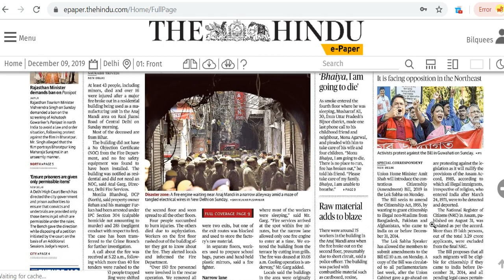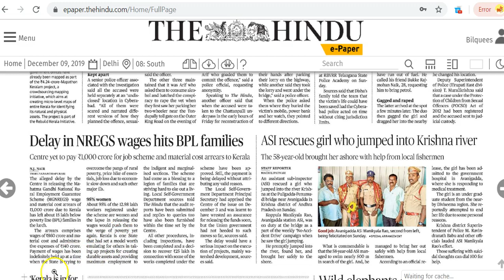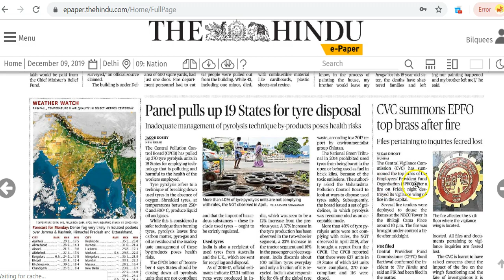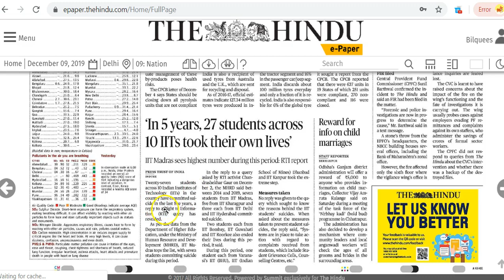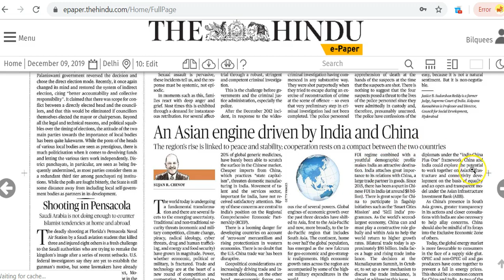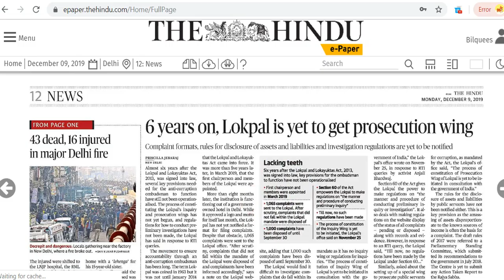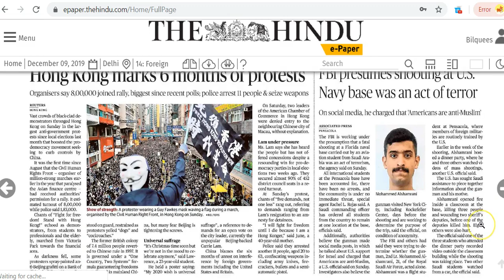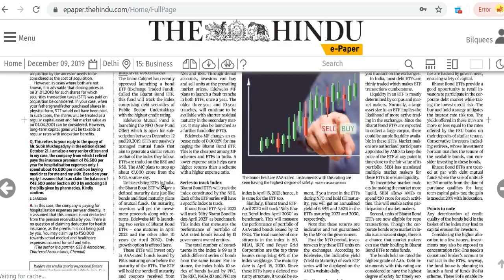IAS Daily CurrentAffairs2019 | The Hindu Analysis by Mrs Bilquees Khatri (9 December 2019)